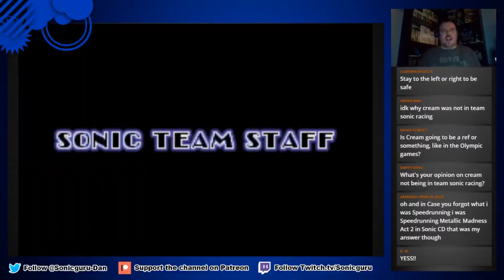Sonic the Hedgehog Genesis | HIGHLIGHTS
Here's the start of a new series of the best, funniest and/or rage inducing moments of past streams.